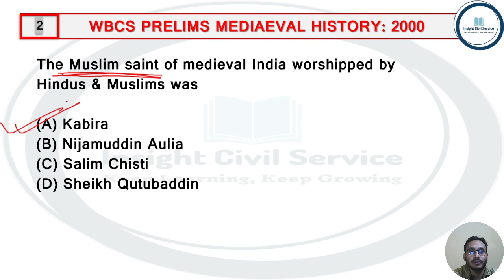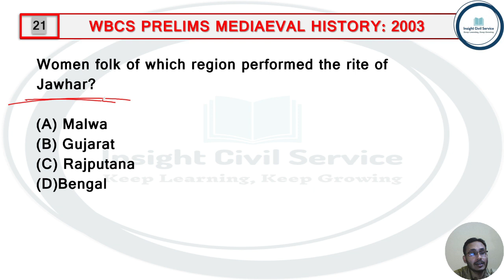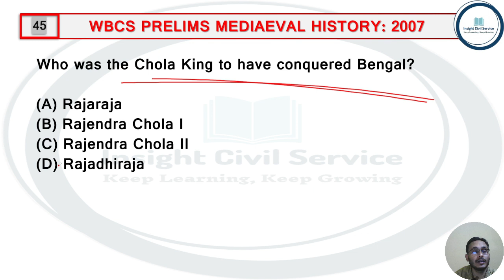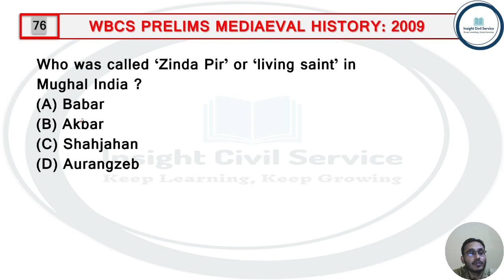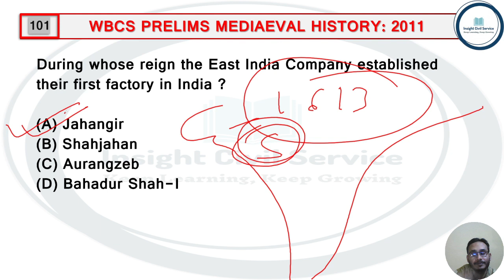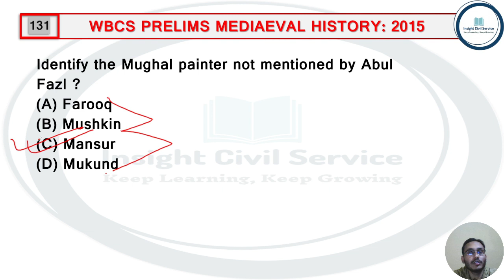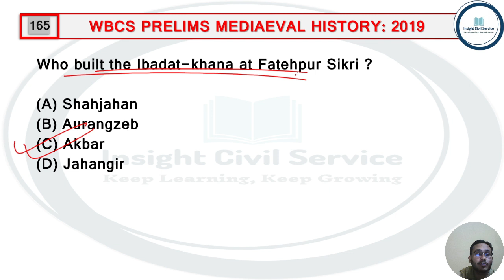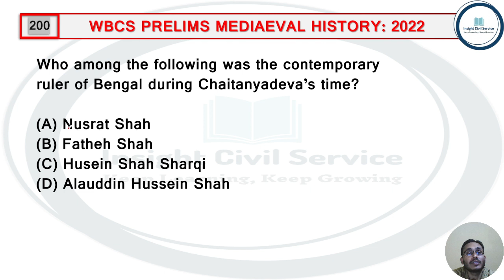Medieval Indian History (2000-2022) I WBCS Prelims Previous Year Solution I Explained in Bangla I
✓About This Video: WBCS Previous Year Prelims Medieval Indian History (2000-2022) Solution.